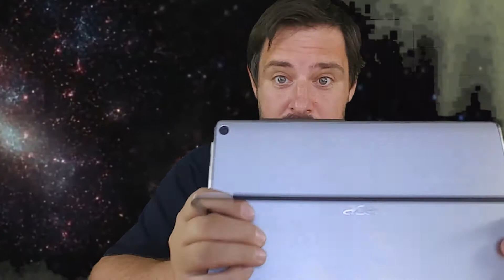Acer Switch Alpha 12:: dlouhodobé zkušenosti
Na co všechno jsem přišel po půlroce používání tabletonotebooku Acer Switch Alpha 12? Dozvíte se v tomto videu.

Pod čarou: přijměte omluvu za divoké pozadí a nesmírně agresivní klíčování. Bohužel jsem zapomněl kameru a natáče na iPHone, což byla chyba. On totiž nezvládá vyvážení bílé před zelenou plochou, a tak ve výsledku bylo plátno za mnou více žluté, než zelené. A pak na to klíčujte...

Technika:
Kamera #1: Sony Alpha 5000
Kamera #2: GoPro HERO 5 Black
Kamera #3: iPhone SE
Střih: Adobe Premiere Pro CC 2017